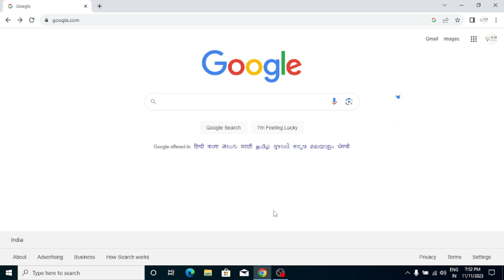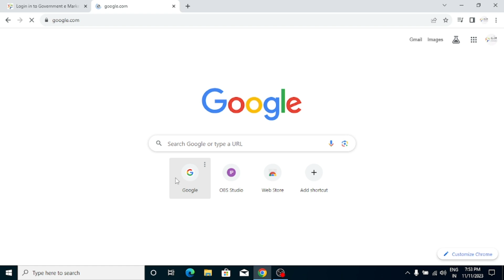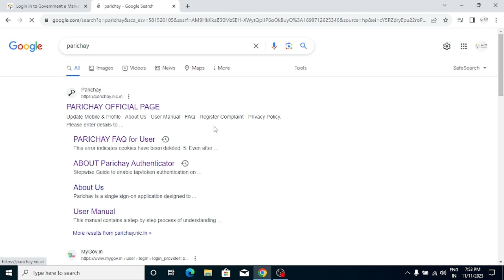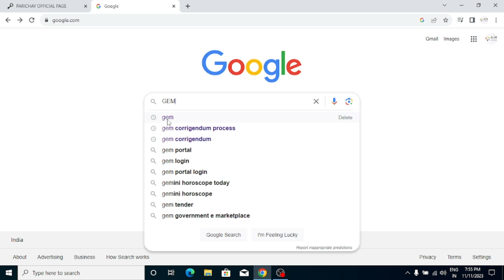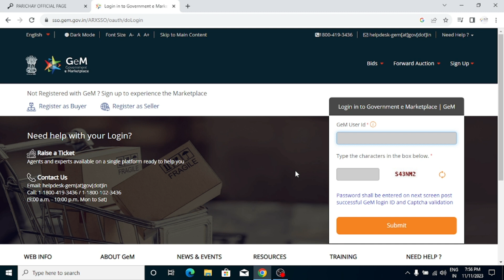BREAKING NEWS FOR GEM BUYERS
If you're currently using NIC (National Informatics Centre) credentials to log in to the Government e-Marketplace (GeM), be aware that this method of login will not be available for much longer. Instead, you will need to use "NIC e-parichay" to log in. Please make this transition soon to avoid any disruptions in accessing GeM.

In simple terms, the way you log in to GeM is changing from using NIC credentials to a new method called "NIC e-parichay," so please switch to the new login method as the old one will stop working.